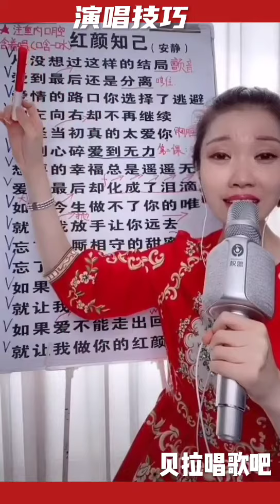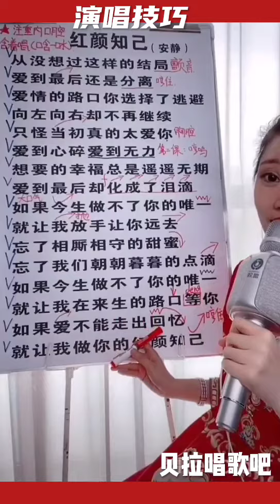红颜知己，女声教唱歌词+演唱方法与技巧，@华语歌曲频道-d2j